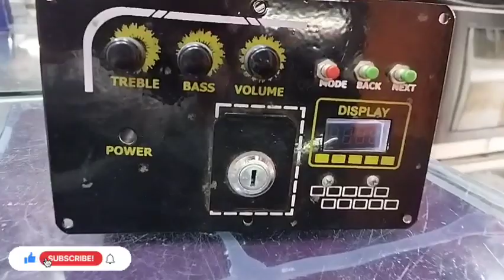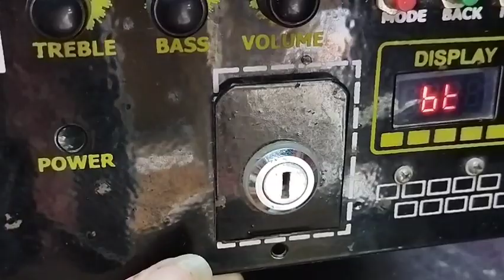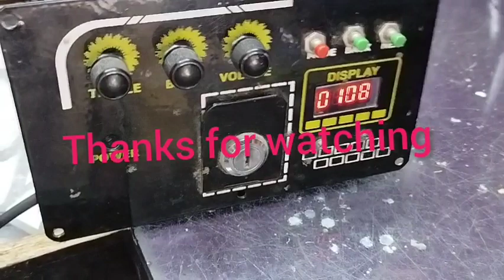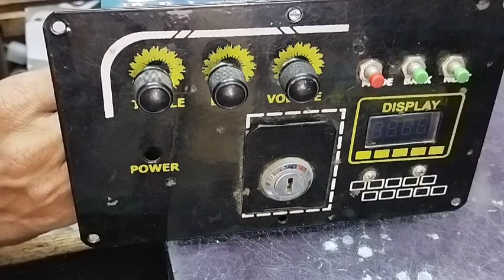High quality sound usb player dead problem | कार Amplifier कैसे रिपेअर करे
High quality sound usb player dead problem
कार Amplifier कैसे रिपेअर करे